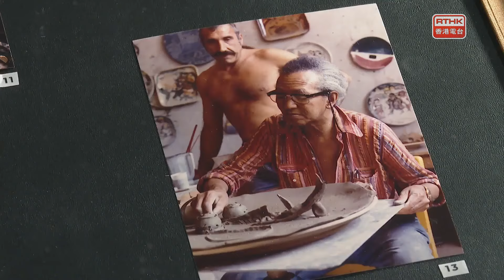藝坊星期天：藝坊星期天 13 #52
《藝坊星期天》透過採訪不同視覺及表演藝術、音樂、文學、電影以及其他相關活動，訪問不同的藝術家、劇作家、音樂家等等，展現香港的藝術文化面貌，及有關方面的發展。亦會邀請不同嘉賓作現場表演，為觀眾帶來一個充滿文化藝術的星期天下午。